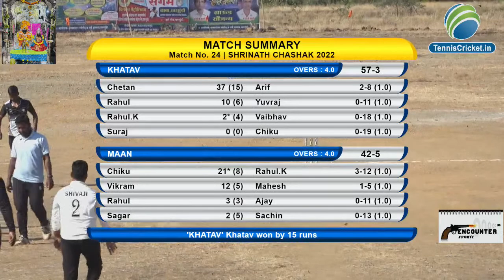khatav vs maan || match 3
Shrinath Chashak 2022 || Kharsundi ||